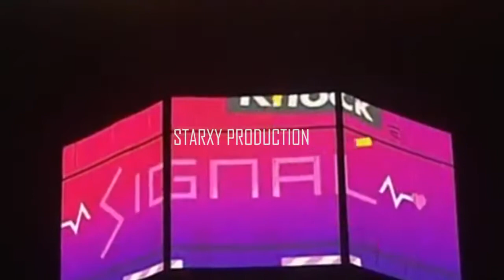MR REMOVED 171129 TWICE TT + SIGNAL @ 2017 MAMA in Japan